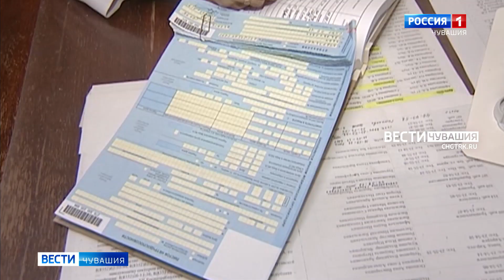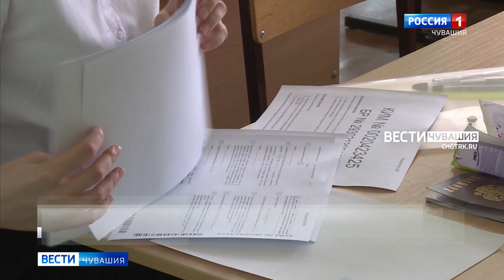Вести. Чувашия. Выпуск от 04.01.2022